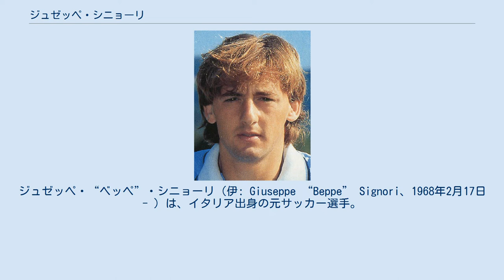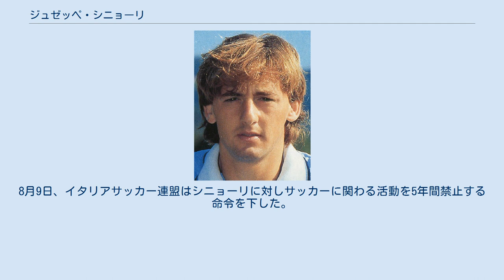ジュゼッペ・シニョーリ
フォッジャ・カルチョの選手
ジュゼッペ・“ベッペ”・シニョーリ（伊: Giuseppe “Beppe” Signori、1968年2月17日 - ）は、イタリア出身の元サッカー選手。
 11歳の時にインテルのテストに合格するも低身長が災いして活躍の場が与えられなかった。
それゆえ、20代半ばまでは無名に近い存在であった。
 転機が訪れたのは1989年から1992年にかけて在籍したフォッジャ（当時セリエB）時代からで、チェコ人指揮官ズデネク・ゼーマンの薫陶を受け1991-92シーズンには同チームで11得点を挙げた。
同年、ラツィオに引き抜かれると、1992-93シーズンには26得点を挙げ得点王となった。
翌1993-94シーズンには負傷のため、前半戦の多くを欠場せざるを得なかったが、最終的には24試合出場で23得点という得点率で2年連続得点王となった。
1995-96シーズンにも通算3度目の得点王にとなったものの、その多くはPKによるものであり、往年のスピードはすでに失われていた。
また、ラツィオ時代には毎年15ゴールは確実に奪取するもののタイトルとは縁がなく、ラツィオは、シニョーリが移籍した1997-98シーズンにコッパ・イタリアを、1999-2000シーズンにはスクデットを獲得するなど巡り合わせが悪かった。
 イタリア代表としては1992年5月31日のポルトガル戦（ニューヘイブン）で代表デビューを飾り、1994年のFIFAワールドカップ・アメリカ大会を始め国際Aマッチ28試合出場7得点を記録した。
クラブレベルでは実績を残したが、イタリア代表としてはロベルト・バッジョやピエルルイジ・カジラギを重用するアリゴ・サッキ監督の下では、思うような結果を残せなかった。
94年W杯時には、セリエA得点王として大会に臨んだが、左サイドハーフに起用されるなど、実力を発揮することはできなかった。
 2005年からはハンガリーのFCショプロンでプレーしていたが、2006年に現役を引退した。
 引退後はライ・ラジオ1のサッカー解説者を務めた。
2008年5月28日から2009年1月28日にかけてテルナーナ・カルチョのディレクターを務めた。
 2011年6月1日、イタリア下部リーグの八百長に関わった疑いでシニョーリの身柄を拘束したと捜査当局が発表。
八百長に直接的な影響力を持つ賭博グループの主要メンバーだった疑いも持たれた。
8月9日、イタリアサッカー連盟はシニョーリに対しサッカーに関わる活動を5年間禁止する命令を下した。